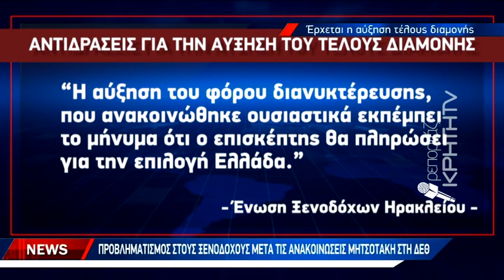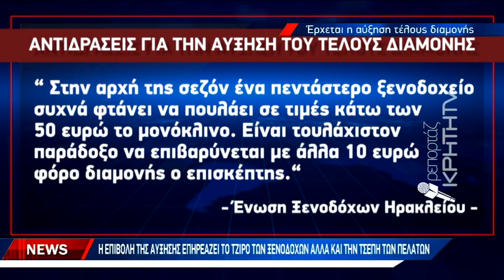Προβληματισμός στους ξενοδόχους μετά τις ανακοινώσεις Μητσοτάκη στη ΔΕΘ